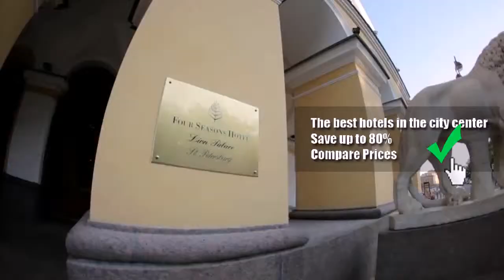Hotels st petersburg russia 4 star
Hotel "Saint-Petersburg" is located in one of the most beautiful places of the city: Pirogovskaya embankment, just in front of the famous cruiser Avrora. The hotel has a magnificent view of the river Neva, historical center of the city, including Isaak and Peter and Paul Cathedrals. Finlyandsky Rail Terminal is situated in 10 minutes of walk from the hotel, getting from the hotel to the "Pulkovo" airport takes around 40 minutes. One of the main advantages of the hotel is an immediate proximity to the most popular sightseeings of Saint-Petersburg.
History[edit]

Hotel "Saint-Petersburg" was built in 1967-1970, architects of the project were S.B. Speransky, V.E. Struzman and N.V. Kamensky. Foundation of the hotel with a symbolic name "Leningrad" was a great breakthrough not just because it was one of the first hotels of that size built after the war and also due to the advanced construction technologies put into practice. The hotel was excellently equipped, on the second floor guests found themselves in a winter garden with a breathtaking view of the historical part of the city. In the "Mirror fort" that looked like a glass cylinder was located a two-story restaurant, where events for the VIP guests of the city were held. During its history hotel "Saint-Petersburg" has received lots of celebrities. An exchange bar was opened in the hotel, which was an absolute rarity for Russia of 1970s. Special appeal of the hotel were Cabaret performances that were extremely popular with guests and residents of the city.
Rooms[edit]

Reception 24 hours
Storage baggage room
Safety box
Courier service
Concierge service
Booking
Parking
ATM
Exchange service
Taxi and transfer service
Internet access
Internet terminal
Souvenir shop
Laundering and ironing service
Restaurants[edit]

hotels st petersburg russia marriot
hotel st petersburg russia luxury
hotel st petersburg russia airport
luxury hotels st petersburg russia
boutique hotels st petersburg russia
st petersburg hotels expedia
hotel st petersburg review
hotels st petersburg
hotels st petersburg russia
hotels st petersburg russia tripadvisor
hotels st petersburg russia 5 star
st petersburg hotels tripadvisor
hotels st petersburg
hotels st petersburg
hotel petersburg
st petersburg hotel
corinthia hotel st petersburg
hotel saint petersburg
w hotel st petersburg
w hotel saint petersburg
hotel indigo st petersburg
taleon imperial hotel st petersburg
hotel indigo st petersburg tchaikovskogo
radisson royal hotel st petersburg
renaissance hotel st petersburg
radisson sonya hotel st petersburg
hotel sankt petersburg
renaissance st petersburg baltic hotel
grand hotel europe st petersburg
azimut hotel saint petersburg
st petersburg hotel
mini hotel st petersburg
domina prestige hotel st petersburg
timclub mini hotel st petersburg
st petersburg hotel tallinn
astoria hotel st petersburg
st petersburg hotel таллин
angleterre hotel st petersburg
kempinski hotel st petersburg